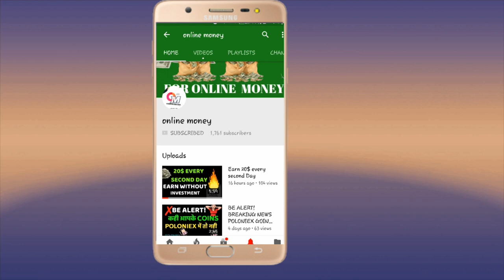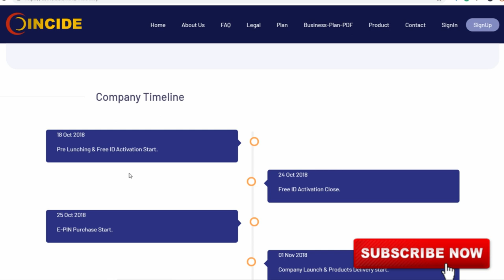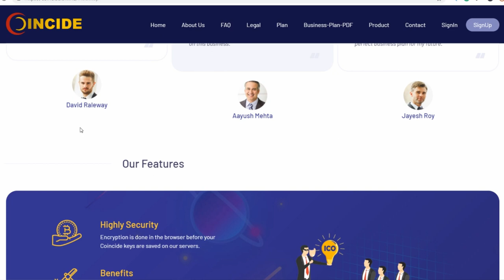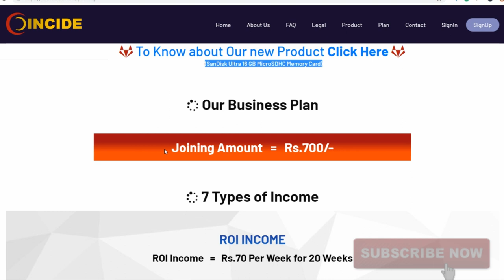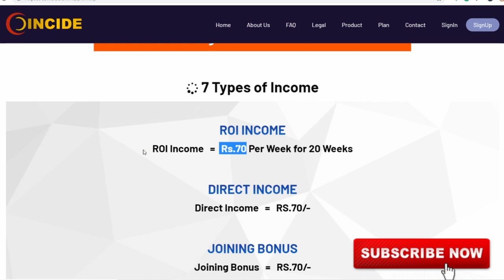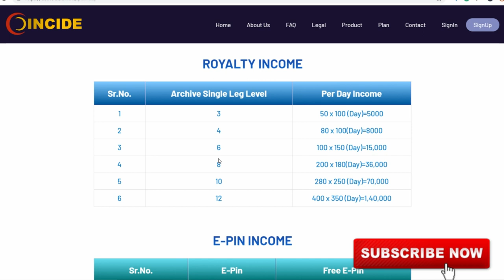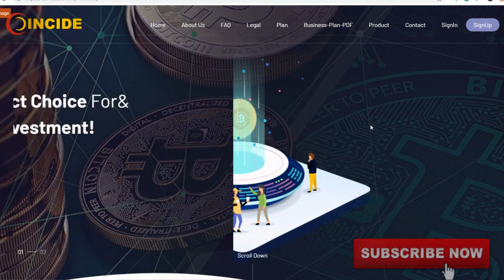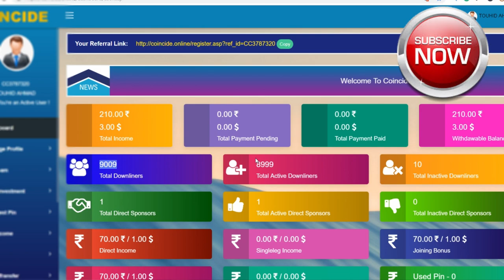coincide full earning plan | without investment platform | don't miss by online money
IN THIS VIDEO SOMETHING IS GREAT FOR online free earning players don't miss join now
earn more.

KEEP CONNECT
BE HAPPY.

solved..
coincide single leg plan
full plan of coincide
full earning details of coincide
earn free bitcoin from coincide
full earning proofs of coincide
coincide
free earning platform
single leg plan
free plan
without investment plan
coincide full plan
how to earn from single leg plan
what is single leg plan
money
make money from internet
how to make free money from internet